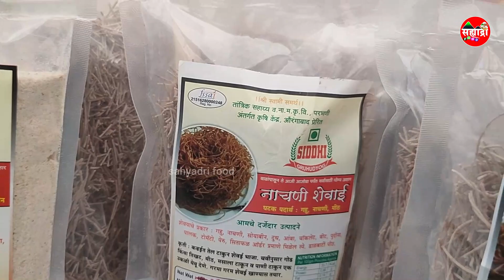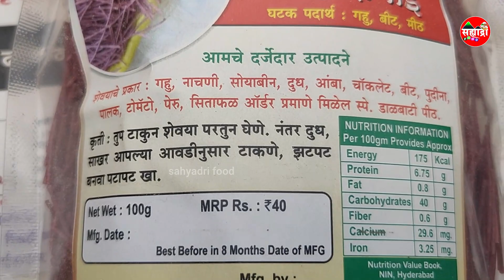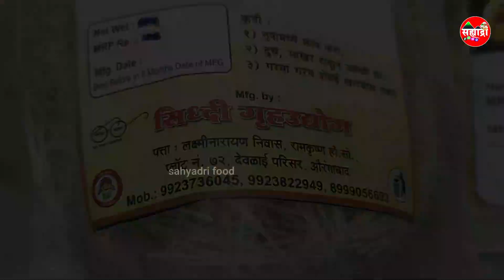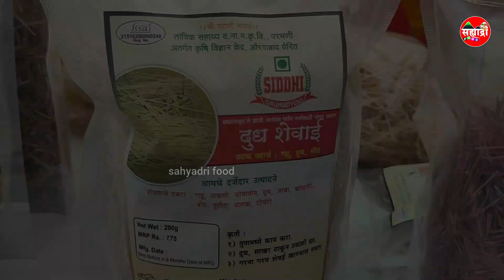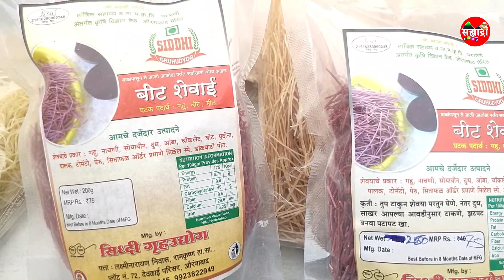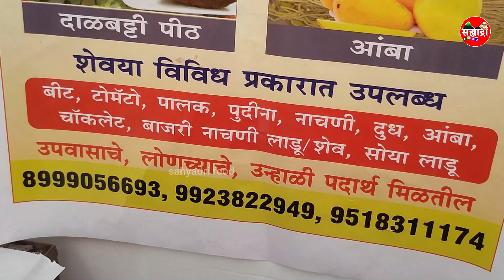चक्क. मराठी महीलेच्या शेवया पोचल्या जर्मनी-अमेरीकेत, 12 प्रकारच्या शेवयांचा लावला शोध | village food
चक्क.. मराठी महीलेच्या शेवया पोचल्या जर्मनी-अमेरीकेत, 12 प्रकारच्या शेवयांचा लावला शोध | sahyadri food | village food